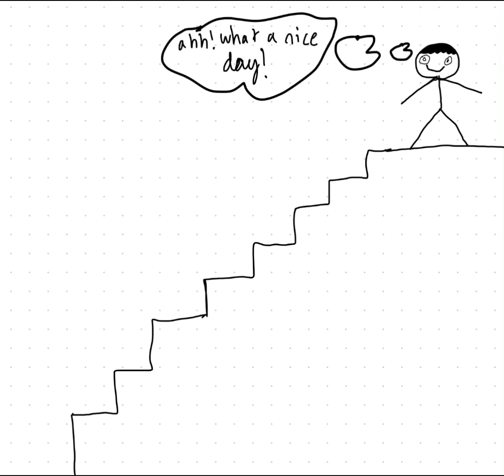Man falls down the stairs